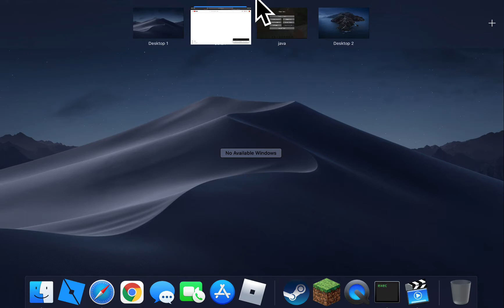mincraft episode 10 meet fresh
hanging out and building houses